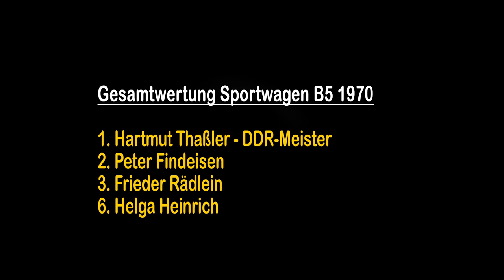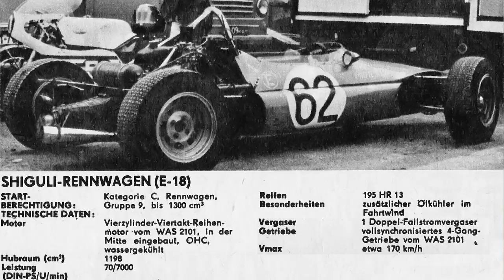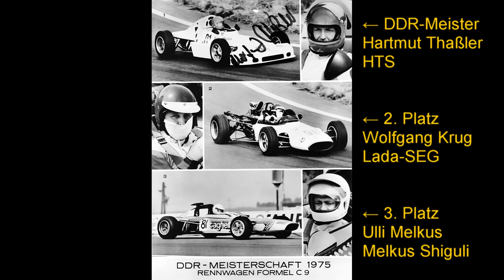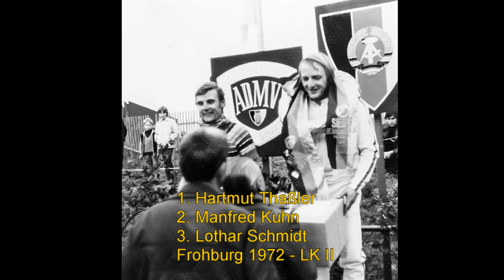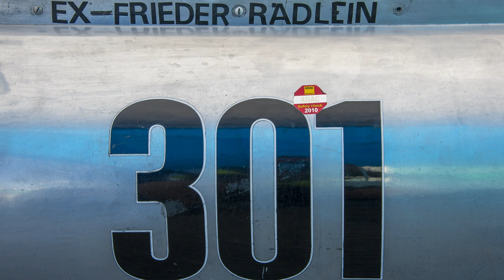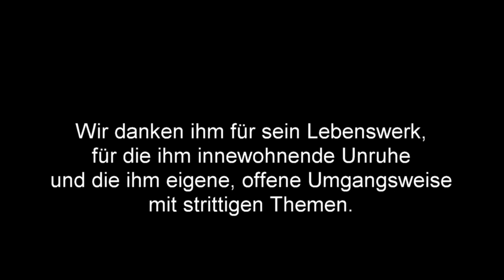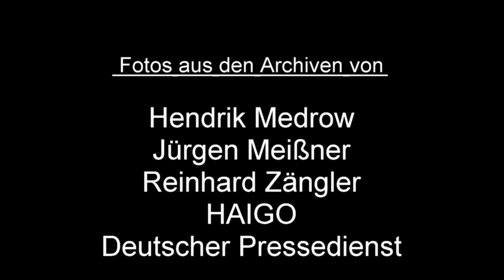Mit Hartmut Thaßler im Gespräch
Hartmut Thaßler, geboren im Jahr 1941, war in den Jahren 1970 bis 1982 einer der bedeutendsten Rennfahrer des Automobilsports Osteuropas. Als Entwickler des HTS (Hartmut Thaßler Shiguli) und Mitentwickler des erfolgreichen Rennwagentyps MT 77 (Melkus Thaßler Jahr des Prototypen) gilt er als technischer Wegbereiter des Automobilrennsports.
In diesem Film - ein Gespräch mit Jürgen Meißner, Rennfahrerkollege der 80er Jahre - erzählt er über sein privates sowie unternehmerisches Leben und die Stufen seiner Rennfahrerkarriere - vom Motorradrennsport über den Rennsport der Spezialtourenwagen RS 1000 in der Klasse B5, weiter in der Formel 3 und C9 bis hin zur Königsklasse der E 1300-Rennwagen. Mit seinem Anteil bei der Entwicklung von Rennwagen setzte er wiederholt Akzente und beansprucht sie. Dabei legt er eigene Grenzlinien fest, die zur Diskussion Anlass geben.
Mit seinen kritischen Empfehlungen, die Tradition des Ostrennsports in allen Jahresstufen der Nachkriegszeit erfolgreich fortzuführen, setzt er richtungsgebende Maßstäbe.
Dieses Gespräch wurde 2016 aufgezeichnet und sollte 2019 in einem Forum mit ihm vorgestellt werden. So sah er sich und so wollte er gesehen werden - direkt und kritisch. Leider verstarb Hartmut Thaßler unerwartet am 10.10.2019 im Alter von 78 Jahren in Leipzig.
Wir danken Hartmut Thaßler postum mit diesem Film für sein Lebenswerk, für die ihm innewohnende Unruhe und die ihm eigene, offene Umgangsweise mit strittigen Themen.
Dieser Film liegt in HD 1080-Qualität vor.